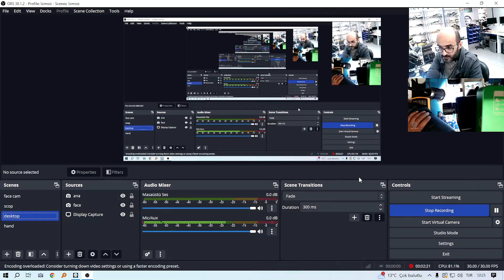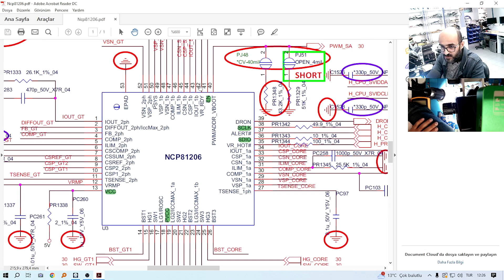اصلاح مذربورد لابتوب HP 15-ay011ne - عطل دائرة تغذية المعالج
في هذا الفديو قمنا باصلاح لابتوب من شركة hp يحمل الموديل 15-ay011ne
اللوحة الام لهذا اللابتوب تحمل الترميز BDL50 LA-D704P REV 1.0
مشكلة هذا الجهاز انه يعمل بدون عرض بيانات على الشاشة
بدأنا عملية الصيانة من خلال قياس الفولتيات على جميع الدوائر وكانت سليمة عدى دوائر تغذية المعالج وكذلك دائرة تغذية معالج الرسومات
قمنا بعملية الغاء او فصل معالج الرسومات المنفصل لغرض الفحص وبقي الحال على ما هو عليه
انتقلنا بعدها لاعادة برمجة شريحة البايوس ولم نحصل على اي نتائج ايجابية !
انتقلنا بعدها الى لدراسة دائرة تغذية المعالج ومحاولة الوصول الى تشخيص منطقي وعلمي للعطل من خلال ما حصلنا عليه من اجزاء من مخطط اخر وذلك لعدم توفر اي مخطط عام او بورد فيو لهذه اللوحة الام ! كذلك عدم توفر داتا شيت للاي سي الخاص بادراة تغذية المعالج
بتوفيق من الله وبعد العديد من القياسات وعلميات الفحص  وصلنا لتشخيص سبب العطل بشكل دقيق وقمنا باصلاحه كما ستشاهدون في هذا الدرس المهم

شاهد ايضا